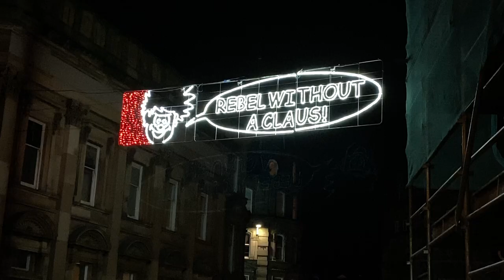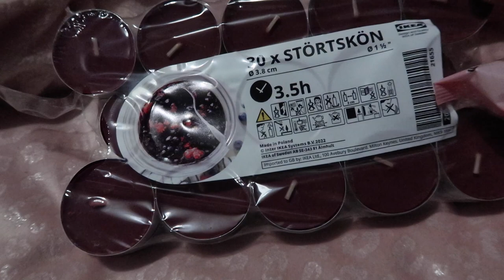MY FIRST VLOGMAS 2022!! ❄️ Week 1: Winterfest Christmas Market & Kitschy Stall 🎄| Kit GutterBratz